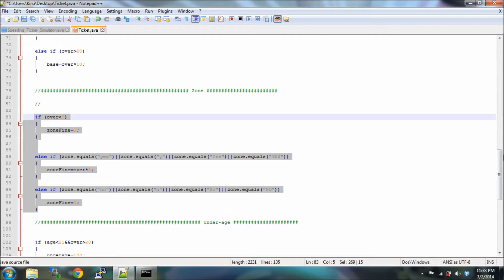Java Speeding Ticket Calculator 3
Code along with me to create a speeding ticket calculator for a police officer in the Java programming language! This tutorial, spread over several videos, demonstrates how to code a  perfect beginner's programming project.

Difficulty: Beginner (Can serve as first project)
Skills used: "else if" "if" "else" cases, making program user friendly and accepting various kinds of inputs, less than and equal to conditions, "and" (&&) and "or" (||) conditions